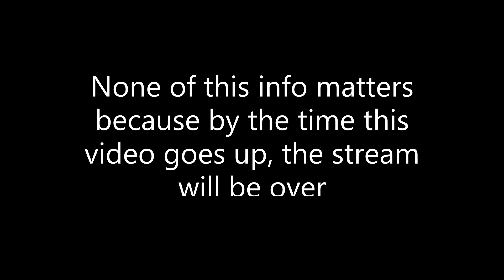Vampire: The Masquerade - Bloodlines - Malkavian Edition (Part 16) (Live Stream)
This video shows the highlights from the most recent Vampire: The Masquerade - Bloodlines stream on Twitch. This stream is from 2 May 2021. If you liked the video, you may also like my live streams on Twitch. Come back tomorrow so we can explore Hollywood and find that weird $mut film...

...bro... we are meeting everybody from pokemon